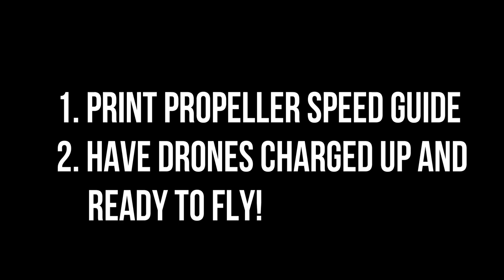Coach Overview: Session 2